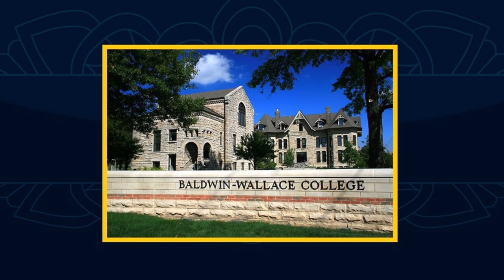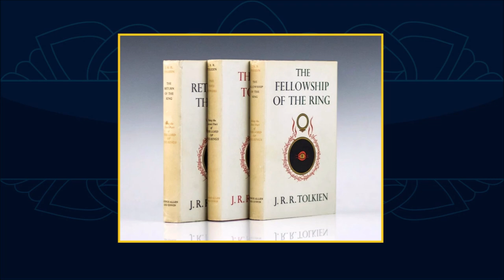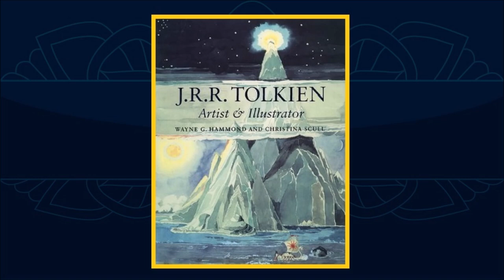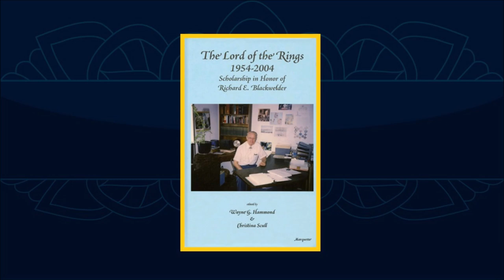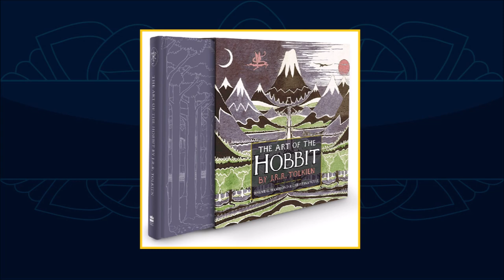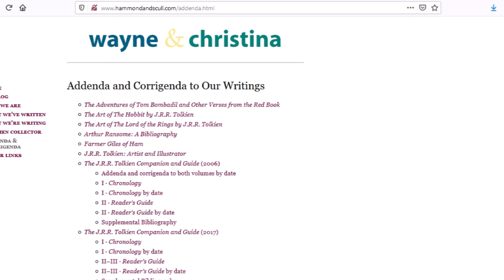Casal tolkienista: Wayne G. Hammond e Christina Scull | TT 483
Wayne G Hammond e Christina Scull são, talvez, os mais requisitados tolkienistas do mundo hoje. Conheça a trajetória do casal e suas obras, que estão entre as mais importantes do meio tolkieniano.

Errata: a foto mostrada como Chapin Library no vídeo está equivocada. As imagens da biblioteca podem ser vistas nesses e

APRESENTAÇÃO
Sérgio Ramos.

CONFIRA TAMBÉM!

*TRILHA SONORA*

Trilha sonora do vídeo:
Músicas:
A Dusty Road
From the Fall
Village Consort

TAGS E HASHTAGS:

Wayne G Hammond, Christina Scull, Tolkienists, Tolkienistas, J.R.R. Tolkien Companion & Guide